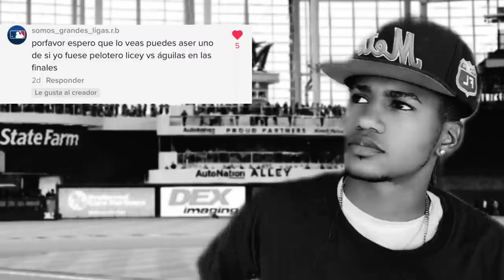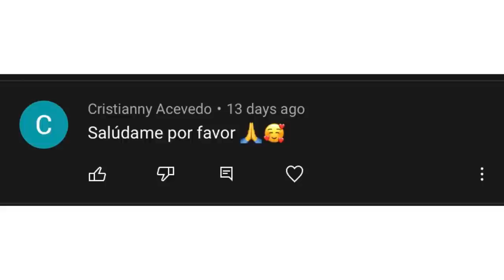SI YO FUESE PELOTERO PARTE #4 VLADDY GUERRERO JR JUEGA CON EL LICEY Y ROMEIITO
ESTO ES UN VIDE DE COMEDIA HUMOR ESPERO Y LE GUSTE DEJEN SU COMENTARI Y LIKE Y ME SELVIRIAS SI LO COMPARTES CON TUS AMIGOS DEL BEISBOL ASI ME MOTIVO MAS A HACER LA SIGUIENTE PARTE GRACIAS